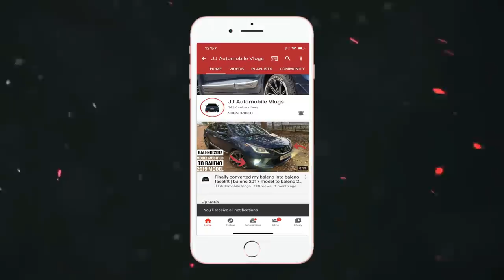Installed loud exhaust in my baleno diesel | loud exhaust in diesel car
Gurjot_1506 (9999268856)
53, scindia house Connaught Place